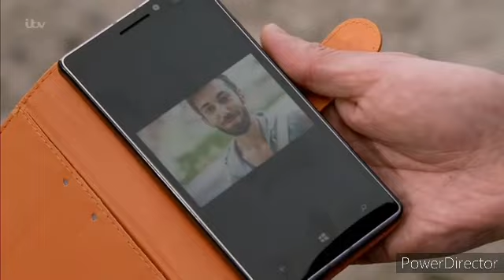Coronation Street - A Break-Stop Before Sets Off Again To Blackpool (1/2) (7th February 2020)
The world's longest-running soap opera marks the 10,000th episode which sees the residents of Coronation Street take a trip down memory lane as they head for Blackpool on a very special mission.